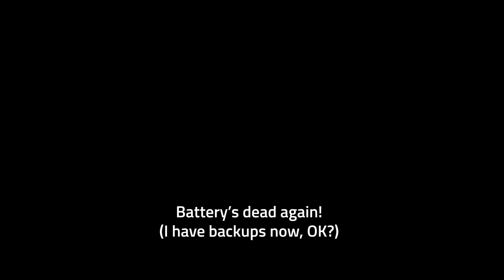Flashback Ride: Hot n' Sweaty Scarborough Bluffs, July 25, 2020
Throwing it back today to a ride from the sweaty heights of the pandemic summer of 2020. A July 25 ride along the lake to the Scarborough Bluffs, including some big climbs and descents – for Toronto folks anyway.

Note, this was a ride I had on my old channel, which I have tried to cut down and stabilize a bit for the re-up. Pardon the slightly low-res quality as I was shooting on an older HD GoPro, with no stabilization.

On this ride, I also visited the then-new Brimley Road bike lanes, which were torn out in December in a horrible but predictably short-sighted move, spurred by motorists claiming a slight delay, and a bike-unfriendly local councillor.

This is especially hurtful this month, when two cyclists have been killed in Toronto in recent days, as well as multiple pedestrians in the city and the region. Carnage on our roads, should not be the norm, and yet some motorists' slight inconvenience is seen as more important than putting in safer biking infrastructure. Shameful.

But happier thoughts. Much was gained for cyclists in the COVID summer of 2020. How the hard work of maintaining and building on that begins.

Thanks as always for the follow, likes and comments. Keep on riding, and keep on watching!

00:10 Martin Good Man / ActiveTO Lakeshore
00:50 Queen's Quay (it's pronounced key)
01:40 Cherry Street Bridge
01:55 Leslie Spit Drive By
02:12 Eastbound to the Beaches
02:27 Beach Life
03:27 Queen East Coffee Break
03:40 "Waterfront Trail" more like Waterfront Fail
04:05 DESCENT at Scarborough Heights
04:38 Rough Climb
05:15 Clifftop Trails
06:04 Brimley Road DESCENT
06:48 Bluffer's Park Eastern Trails
07:30 Bluffer's Park Western Views
08:00 Brimley Climb VS John Deere
08:40 Brimley Road Bike Lanes (R.I.P.)
09:23 Pine Hills Cemetery (short)
09:30 Gus Harris Trail (short)